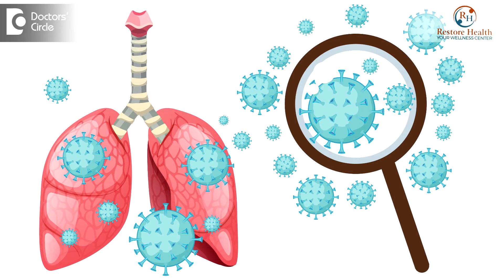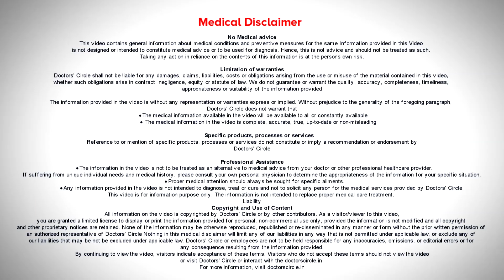All about “HAPPY HYPOXEMIA in COVID-19 | OXYGEN SATURATION- Dr.Ashoojit Kaur Anand | Doctors' Circle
What happens with the coronavirus is it affects mainly the lungs and the person can have  breathlessness.  Many at  times  the person might  not have breathlessness but the lungs  can be affected and what  we checked are the   oxygen saturation using  pulse  oximeter  and the   saturation  might  starts  showing a drop  in the level. But the person, might not be breathlessness. This is when it   is called as   'Happy' hypoxemia. This is when the  person is not breathless  but his oxygen level in the lungs are dropping  very low  and   anybody with an  oxygen saturation less  than 92 needs oxygen support  needs  to be moved to a  hospital and  needs  to be treated for  the same. So it is  important   to keep checking our saturation if we  are  diagnosed  with COVID-19.  Please see your  treating physician and  follow-up with them on this saturation and checking  your  saturation using the pulse  oximeter.